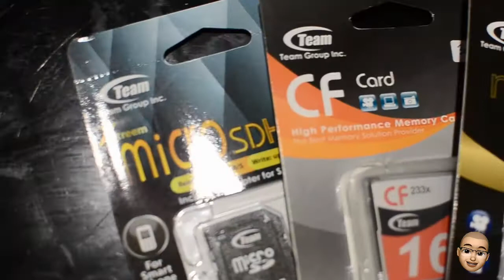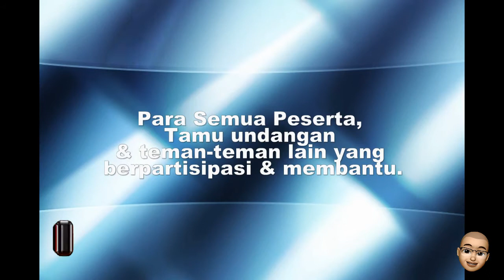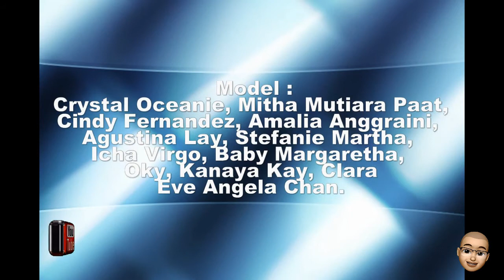Acara Photo Hunting: Street Fashion Show, Ulang Tahun Kantin Megarasa Ke-5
Video ini berisi liputan acara hunting foto, Street Fashion Show, saat Ulang Tahun Kantin Megarasa, Kota Tua yang ke-4. Ada beberapa model, seperti Baby Margaretha, Crystal Oceanie, Eve Angela Chan, Mitha Mutiara Paat, Cindy Fernandez, Amalia Anggraini, Agustina Lay, Stefvanie Martha, Icha Virgo, Kanaya Kay, Clara

Di acara ini kebetulan saya kebagian tugas meliput video, disinilah pertama kali saya belajar membuat video. Maafkan kalau sering shake atau gak stabil kameranya... hehehe..

Sam Channel ID